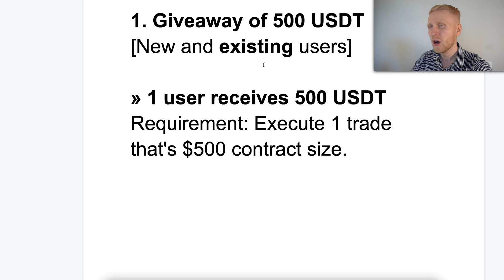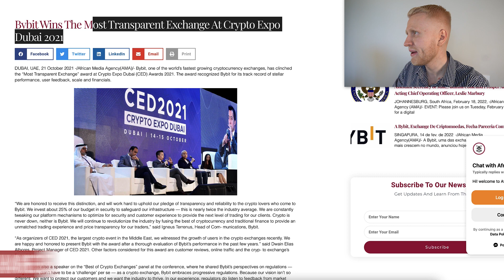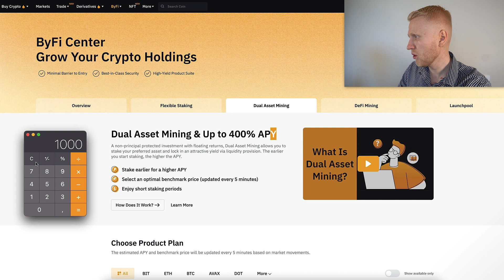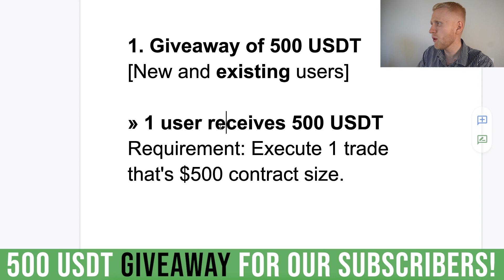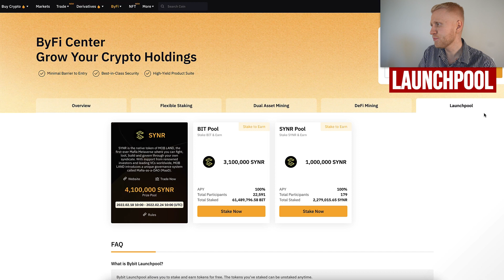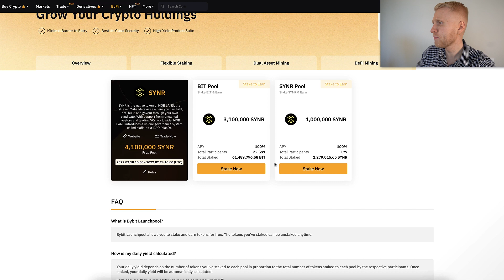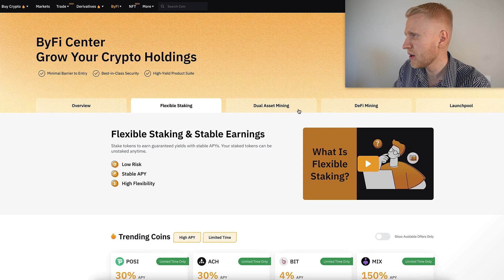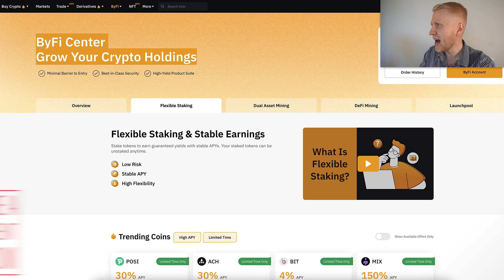How to Make Money on BYBIT EARN Tutorial? (2025) BYBIT BONUS $4100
Now you'll learn how to make money on ByBit Earn.
18851

Today until the end of February 2022

[New and existing users]
» 1 user receives 500 USDT
Requirement: Execute 1 trade that's $500 contract size.

2. First 50 new traders who execute a trade = receive 10 USDT
[New users]

3. First 100 Users who buy BTCUSDT and participate in Staking receives 10 USDT
[New and existing]

All rewards will be distributed within 15 days after the campaign ends.

ByBit bonus is  MASSIVE.

In this ByBit Earn review, you'll learn all the following things:

1) What Is ByBit Earn?
2) How does ByBit Earn?
3) How to use ByBit Earn?
4) How to make money on ByBit Earn?
5) What is ByBit Dual Asset Mining and Flexible Staking?

🔴 5 Benefits of the ByBit Exchange 🔴

1) HUGE ByBit Bonuses.
2) FAST 24/7 Support
3) Great Liquidity (One of the Best in the Universe)
4) Simple and Easy-To-Use Platform
5) Lots of options for futures trading.

ByBit has currently millions of users worldwide and it's growing extremely fast.

Every single day BILLIONS of dollars are being traded on the ByBit website.

That's why they're able to provide such big bonuses.

If you have any questions after watching my ByBit bonus claim tutorial, ask me in the comments below and I'll be happy to help you.

🔴🔴 RESOURCES MENTIONED IN THIS BYBIT BONUS TUTORIAL 🔴🔴

🍎BIGGEST Cryptocurrency Platform in the World - BINANCE ($100 Welcome BONUS)